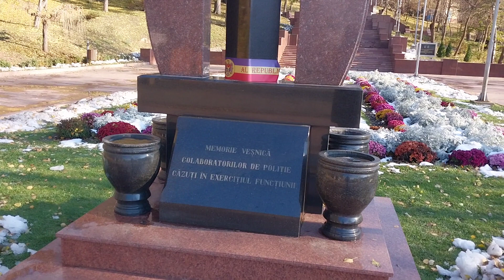Кишинёв.Парк Валя Морилор.Бывшее Комсомольское озеро.30.11.23